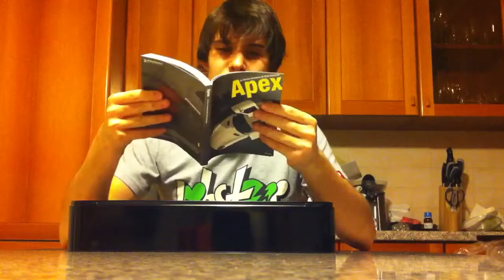Unboxing Gran Turismo 5 Signature edition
Un semplice video per far vedere un pò che contiene. Sbaglio un sacco di nomi, non fateci caso...